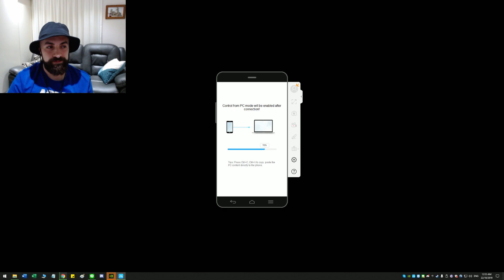I do his G1 siege on KAZ account vs Supraymacy & Blue Lullaby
Summoners War guild siege G1, I do my mate KAZ swords but more amateur then amateur corn.
PSA any money raised from this video will be given to KAZ for living expenses.